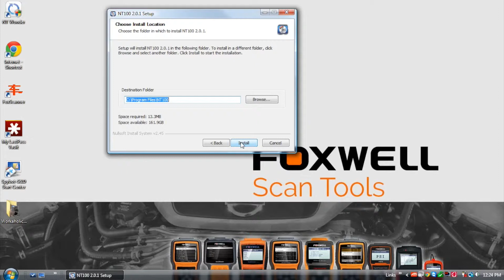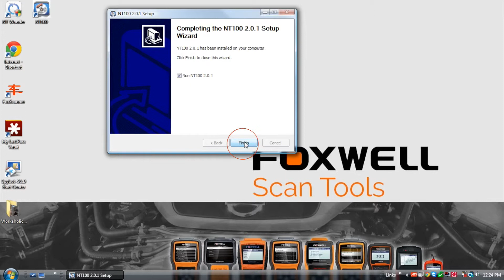NT100 PC Application Installation - OBDII Automotive Data Logger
How to install PC application for the NT100

Navigate to the Foxwell website, select support, updates and NT100,

Click on the “download” button, this downloads a ZIP folder, containing the NT100 PC Application.

Once the download is complete, navigate to the downloaded ZIP file and Extract the files.

Click on the Foxwell NT100 Setup executable file.

Select Next and ensure that “Main Section” and “Driver” are checked.

Follow the prompts in the installation widow to complete.

The NT100 application can be found on your desktop as a shortcut, and allow in the start menu under, programs, and Foxwell.

In the next video, i will show you how to read and analyse the data captured by your NT100